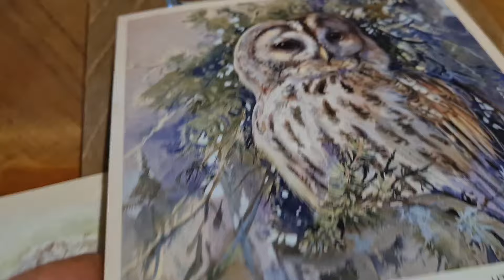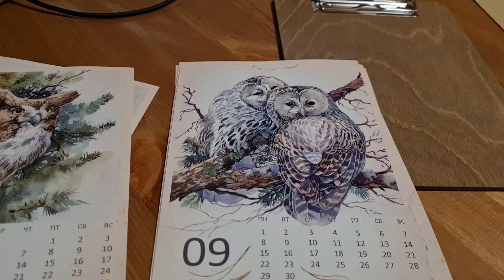Про изменчивую погоду, экскаватор в Совином Доле и странную рыбку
Дождливая погода заставила изменить свои планы, но не помешала приветствовать автолавку, как обычно, не разочаровавшую Кубика. Ёлке довелось оказаться в комнате, поскольку она боится экскаватора, прибывшего для работ в Совином Доле, а мне увезти оттуда полную тачку подарков с Рептилиума. К вечеру поднялся ветер и вновь появилось солнце, освещая Избушку, где я принялась за обработку льняным маслом подставки под телефон в форме рыбки, которой Природа подарила весьма нестандартный окрас.